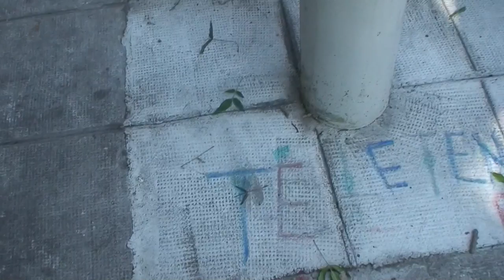astrôpôte 287 !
Que le Règne Vienne ! a woé ?